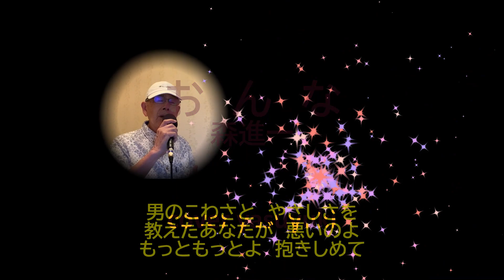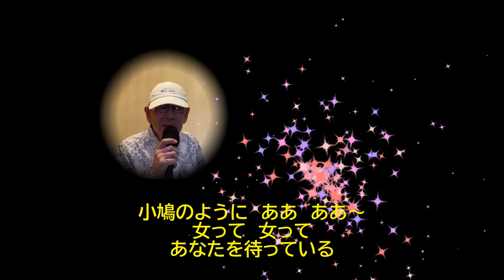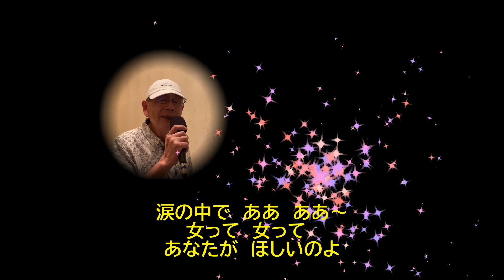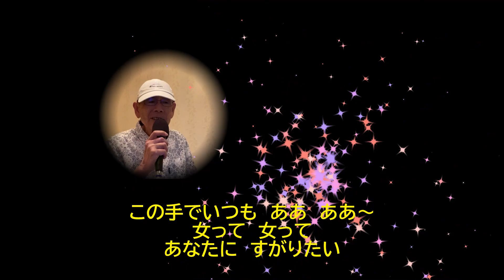森進一「おんな」cover yasuyuki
1969年7月25日
作詞：山口あかり
作曲：城美好
編曲：森岡賢一郎
歌　：森進一